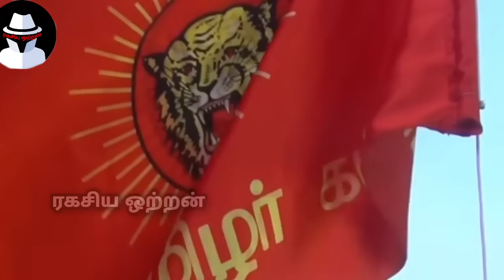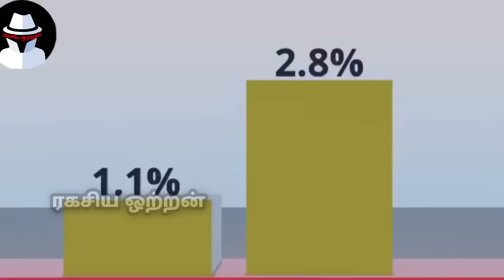நெருங்கும் தேர்தலால் மண்டையை பிய்த்து கொள்ளும் கட்சிகள், சைலண்டாக சாதிக்கும் நாதக | Ragasiya Ottran